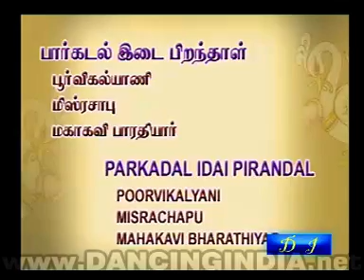bn pdmalaksh sursh 9817695781 2 1